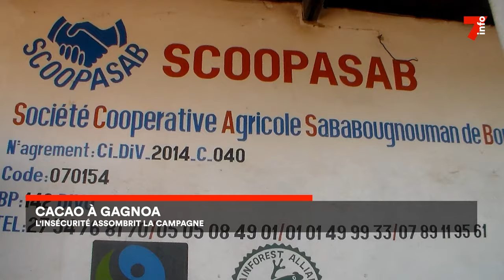Cacao à Gagnoa : l'insécurité assombrit la campagne